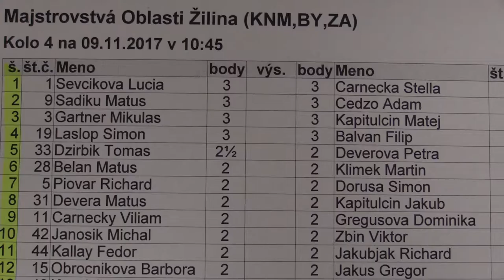4.34. Dominik Zadojany - Romana Hirnerová 1:0